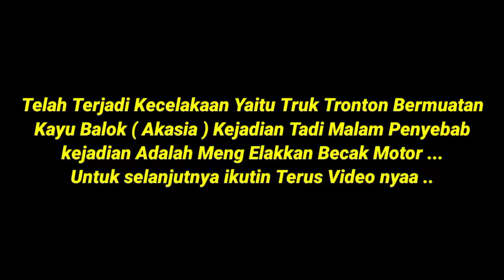INNALILAHI KEJADIAN LAGI TRUK MUATAN BALOK TERGULING DI PERBATASAN RIAU - SUMUT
Hallo temen temen ku semua tadi malam kejadian truk muatan balok terjadi saat jam 18.30 WIB tepat nya di jalan lintas perbatasan antara Riau - Sumatra utara, dalam kejadian ini tidak ada korban jiwa, akan tetapi muatan truk tersebut menimpahin sebagian rumah yang ada di sebalh jalan tersebut
mula kejadian ini menurut informasi TRUK tersebut Mengelakkan Becak motor lalu terjadi lah insiden yang tidak diinginkan tersebut.

cek vidio selengkap nyaa bosku